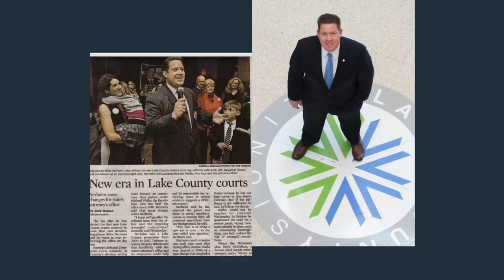Mike Nerheim from 2012 to 2020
A lot has changed, been accomplished, and improved since Mike Nerheim took office in 2012. Imagine what else he will do to restore trust and pride and to redefine the role of the prosecutor in seeking justice with fairness and compassion. Please share